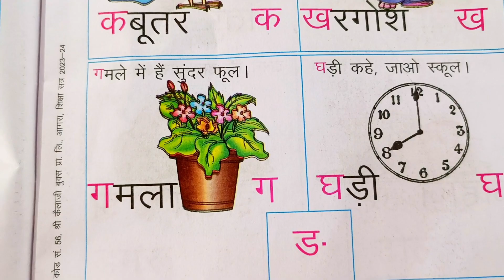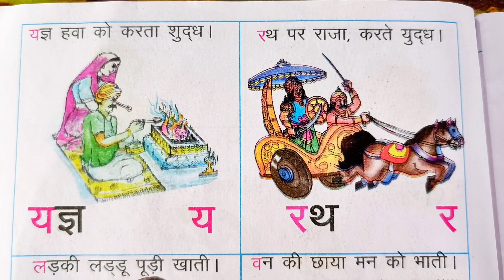अनार के दाने लाल-लाल || वर्णमाला गीत || अ से ज्ञ तक सीखना || Anar ke Daane lal lal || कलरव, कक्षा 1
HINDI varnmala, aa anari अनार के दाने लाल लाल ।। कलरव, कक्षा 1।। वर्णमाला गीत || अ आ
अनार के दाने लाल-लाल | वर्णमाला गीत | अ से ज्ञ तक गाकर सीखना | Anar ke Daane lal lal
हिन्दी वर्णमाला गीत Hindi Alphabet Song